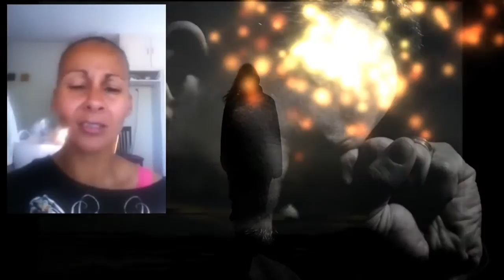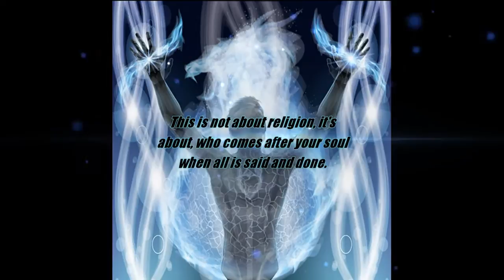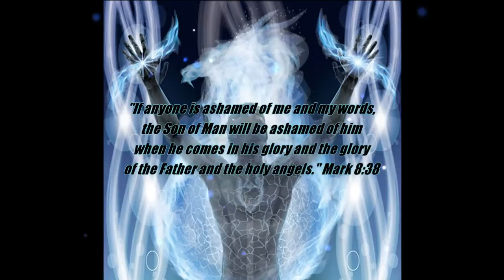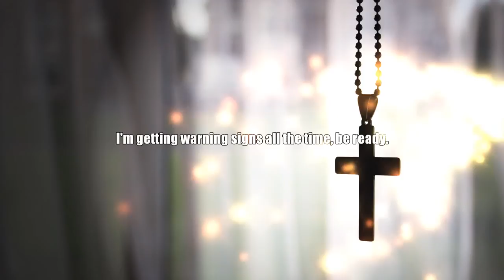URGENT Message!!! Receive The Salvation Of Jesus Christ Today...Rapture and Tribulation At Hand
Thanks to Genevieve for this video. This is the most Holy Spirit filled video I've ever seen. Awesome! Must watch!